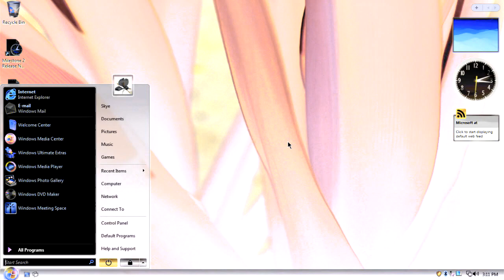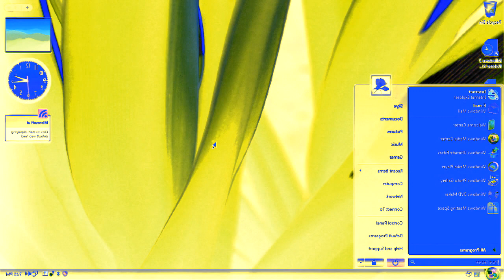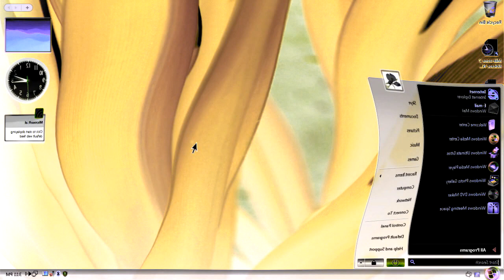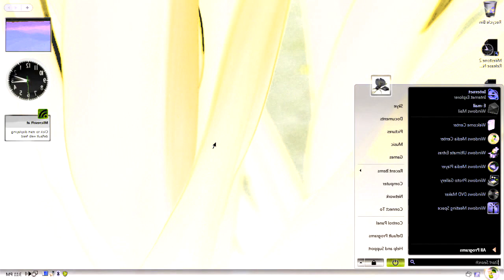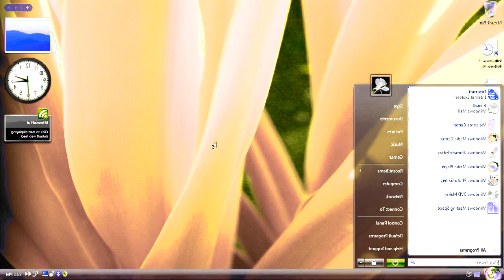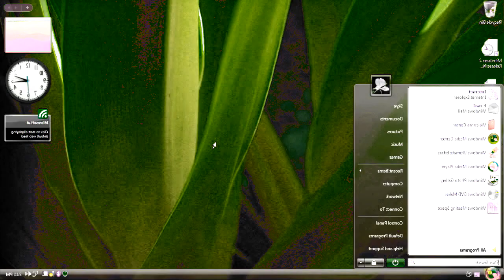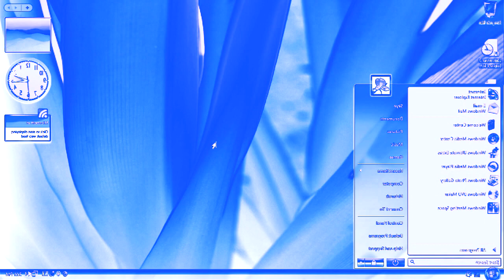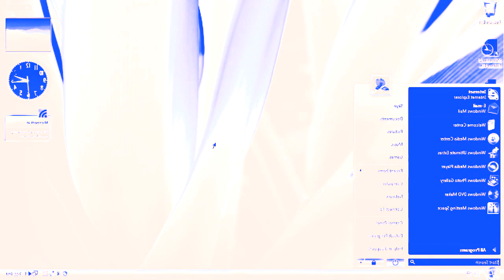Windows Vista Delta Edition And Desktop Startup SoundEffects(SBP1982E)inGMajor58(GMajor42+GMajor16V)